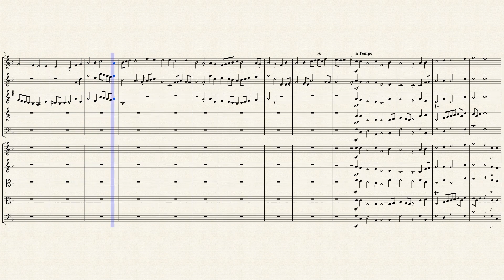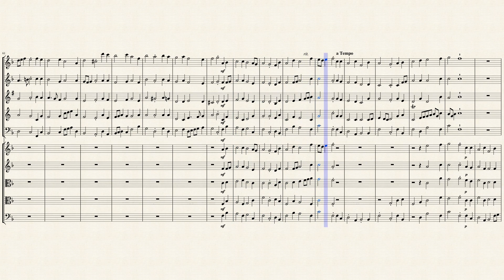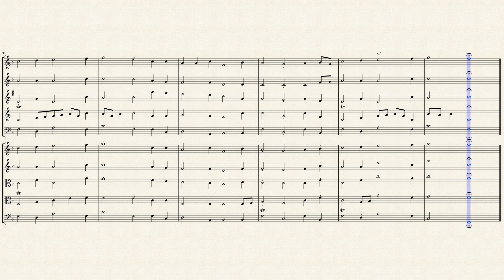"Reveci Venir du Printemps" from 9 Airs & Chansons (No. 2) for Winds & Strings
Claude Le Jeune (1528 to 1530 – buried 26 September 1600) was a Franco-Flemish composer of the late Renaissance. He was the primary representative of the musical movement known as musique mesurée, and a significant composer of the "Parisian" chanson, the predominant secular form in France in the latter half of the 16th century. His fame was widespread in Europe, and he ranks as one of the most influential composers of the time.

He was born in Valenciennes, where he probably received his early musical training. Sometime fairly early in life he became a Protestant. The first record of his musical activity is from 1552, when four chansons attributed to him were published at Leuven, in anthologies of works by several composers. In 1564 he moved to Paris, where he became acquainted with the Huguenots. By this time he had already acquired some international fame, as evidenced by the appearance of his name in a list of "contemporary composers of excellence" in a manuscript copy of the Penitential Psalms of Orlande de Lassus, which were probably composed in the 1560s in Munich. Lassus may have met Le Jeune in the mid-1550s during a trip to France; however this has not been definitely established.

Le Jeune was the most famous composer of secular music in France in the late 16th century, and his preferred form was the chanson. After 1570, most of the chansons he wrote incorporated the ideas of musique mesurée, the musical analogue to the poetic movement known as vers mesurée, in which the music reflected the exact stress accents of the French language. In musique mesurée, stressed versus unstressed syllables in the text would be set in a musical ratio of 2:1, i.e. a stressed syllable could get a quarter note while an unstressed syllable could get an eighth note. Since the meter of the verse was usually flexible, the result was a musical style which is best transcribed without meter, and which sounds to the modern ear to have rapidly changing meters, for example alternating 2/8, 3/8, etc.

Probably Le Jeune's most famous sacred work is his Dodécacorde, a series of twelve psalm settings which he published in La Rochelle in 1598. Each of the psalms is set in a different one of the twelve modes as given by Zarlino. Some of his psalm settings are for large forces: for example he uses sixteen voices in his setting of Psalm 52. Published posthumously was a collection of all 150 psalms, Les 150 pseaumes, for four and five voices; some of these were extremely popular, and were reprinted in several European countries throughout the 17th century.

His last completed work, published in 1606, was a collection of thirty-six songs based on eight-line poems, divided into twelve groups, each of which contained three settings in each of the twelve modes. The work, Octonaires de la vanité et inconstances du monde (Eight-line Poems on the Vanity and Inconstancy of the World), based on poems by the Calvinist preacher Antoine de Chandieu, was for groups of three or four voices. According to Le Jeune's sister Cecile, who wrote the introduction to the publication, he had intended to complete another set for more voices but died before finishing it. It was one of the last collections of chansons of the Renaissance, of any type; following its publication, the air de cour was the predominant genre of secular song composition in France.

Of Le Jeune's sacred music, a total of 347 psalm settings, thirty-eight sacred chansons, eleven motets, and a mass setting have survived. His secular output included 146 airs, most of which were in the style of musique mesurée, as well as sixty-six chansons, and forty-three Italian madrigals. In addition, three instrumental fantasias were published posthumously in 1612, as well as some works for lute. He was fortunate in that his copious manuscripts were published after his death: his friend, the equally gifted and prolific composer Jacques Mauduit, was fated to have most of his music lost.

Contemporary critics accused Le Jeune of violating some of the rules of good melodic writing and counterpoint, for example using the melodic interval of the major sixth (something Palestrina would never have done), and frequently crossing voices; some of these compositional devices were to become features of the Baroque style, premonitions of which were beginning to appear even in France towards the end of the 16th century.

Although originally created for Organ, I created this Interpretation of the "Reveci Venir du Printemps" from 9 Airs & Chansons (No. 2) for Winds (Flute, Oboe, Bb Clarinet, French Horn & Bassoon) & Strings (2 Violins, 2 Violas & Cello).